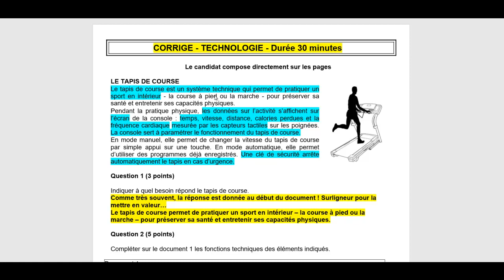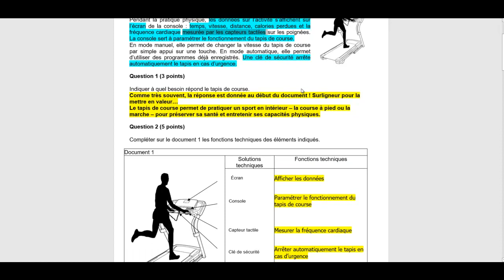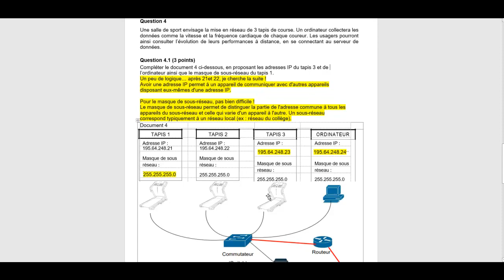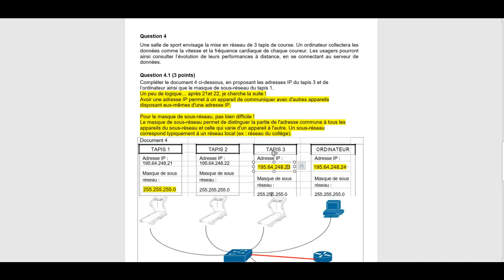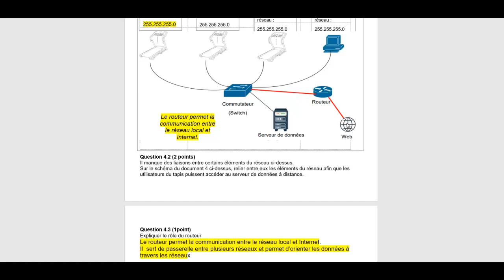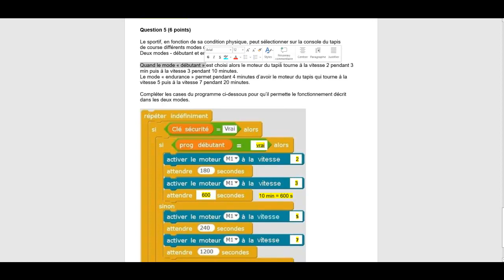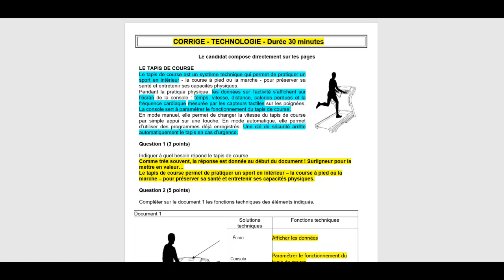CORRIGE DNB 2022 PAYS ÉTRANGERS - TAPIS COURSE